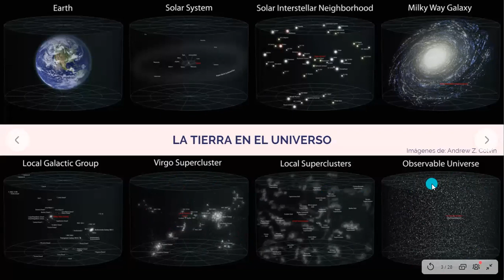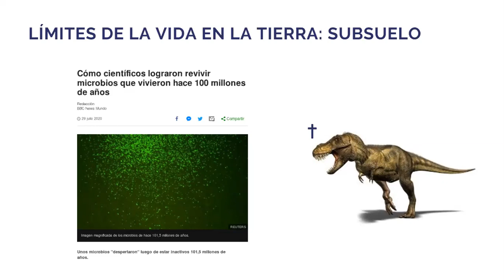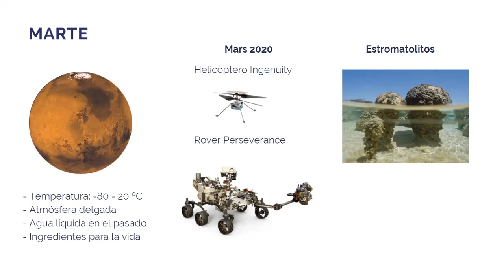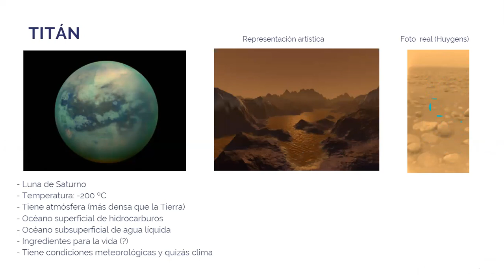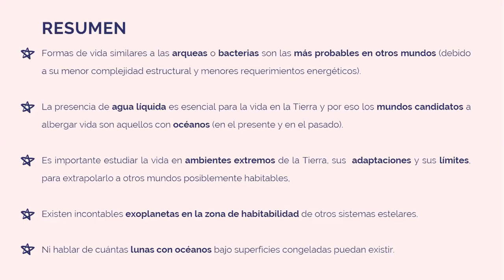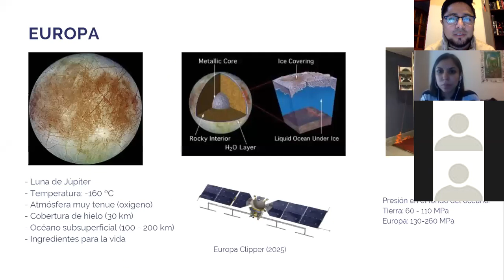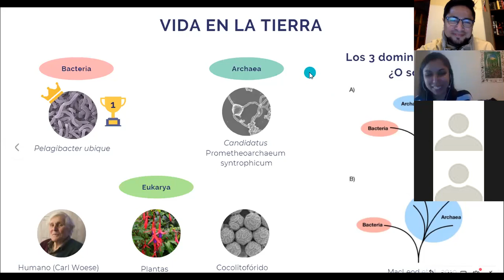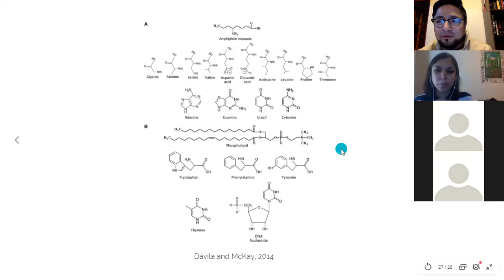1er Seminario IMO 2020. Francisca Olivares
Vida Microbiana en el océano y más allá de la tierra. Presentación realiazada por la candidata a magister en Oceanografía de la Universidad de Concepción.